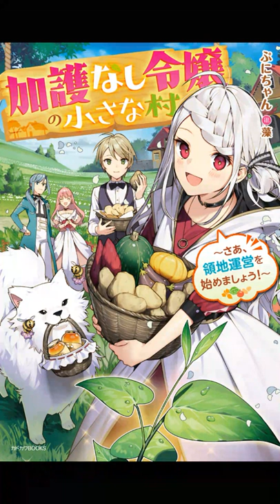A Young Girl in a Village Without Protection 03